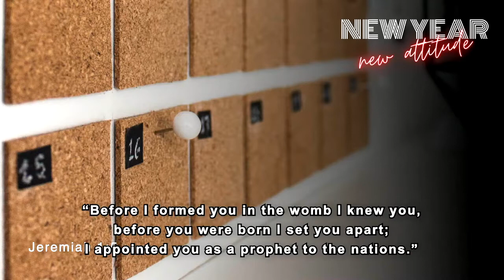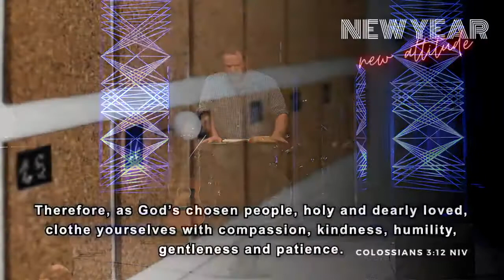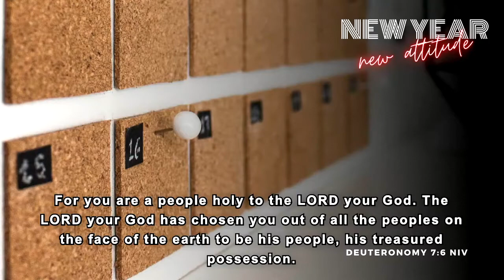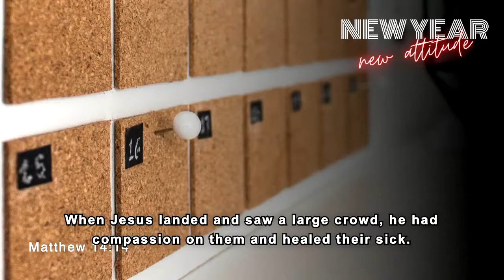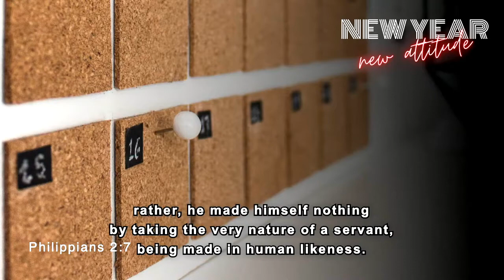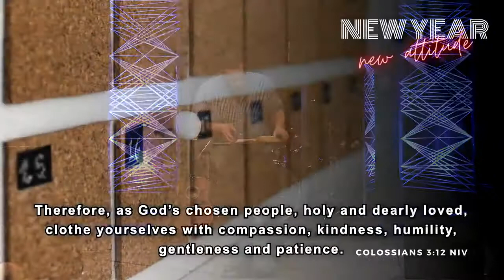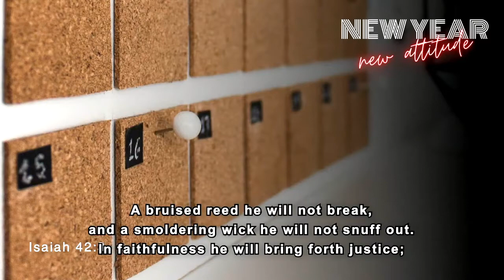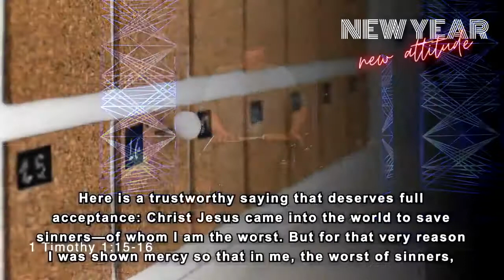New Year, New Attitude: The Attitude of the Chosen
Many of us spend our lives waiting for someone to choose us.

We wait for someone to choose us for that job, that relationship, or that family. How would it change things to know that we're already chosen by God? How would it change how we see and treat others?

Join us as Pastor Steve unpacks the attitude of the chosen.